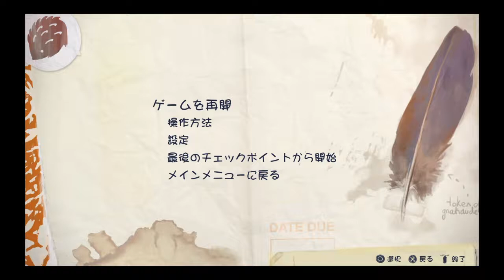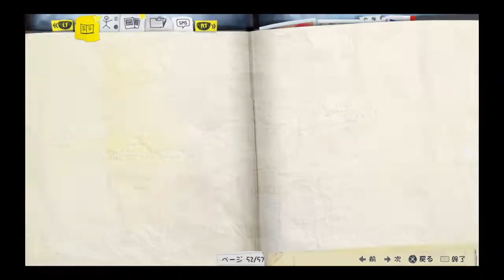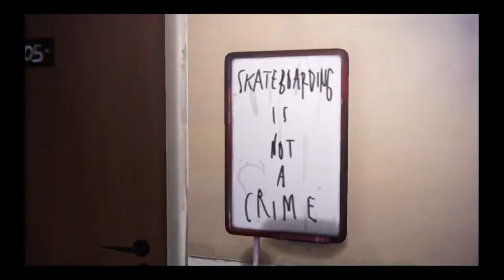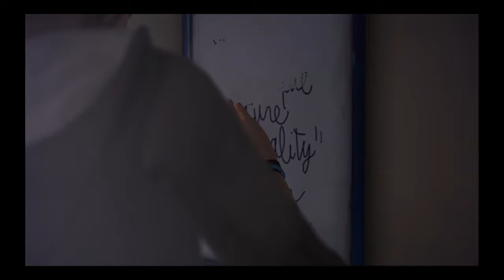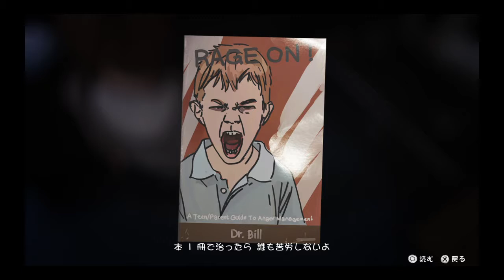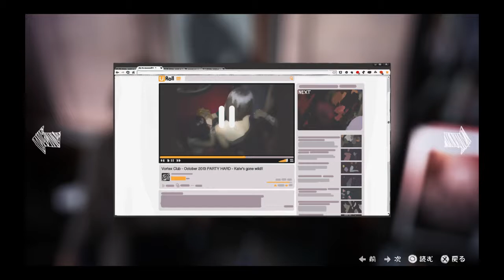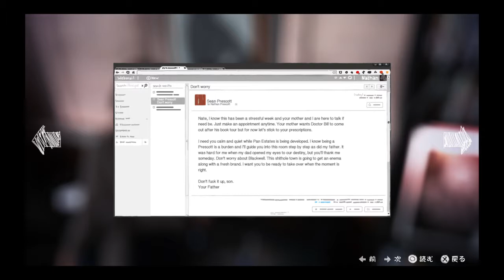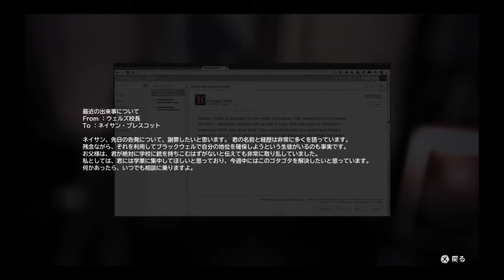【実況】流石にそれはまずい【LIFE IS STRANGE】